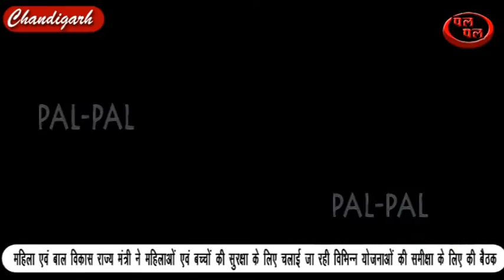महिलाएवंबालविकासराज्यमंत्री ने महिलाओं व बच्चों की सुरक्षा के लिए योजनाओं की समीक्षा के लिए की बैठक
महिला एवं बाल विकास राज्य मंत्री कमलेश ढांडा ने बुधवार को चंडीगढ़ में महिलाओं एवं बच्चों की सुरक्षा के लिए चलाई जा रही विभिन्न योजनाओं की समीक्षा के लिए एक बैठक की। उन्होंने कहा कि महिलाओं के साथ-साथ बच्चों की निजता, गरिमा, शारीरिक और भावनात्मक विकास भी अत्यंत महत्वपूर्ण है और इस दिशा में व्यापक प्रयास किए जाने चाहिए। उन्होंने कहा कि ऐसी घटनाओं की जितनी निन्दा की जाए कम है और ऐसी घटनाओं को रोकने के लिए लोगों को भी मदद करने के लिए आगे आना चाहिए बैठक में राज्य मंत्री को बताया गया कि राज्य के सभी जिलों में स्थापित वन स्टॉप सेंटर-सखी सुचारू रूप से संचालित हैं और इस सेंटर में हिंसा से प्रभावित महिलाओं को एक ही छत के नीचे पुलिस सहायता, चिकित्सा सहायता, मनो-सामाजिक परामर्श, कानूनी सहायता और अस्थायी रूप से रहने जैसी सेवाएं प्रदान की जा रही हैं। इन केन्द्रों में साइको सोशल काउंसलर, कानूनी सलाहकार और पैरामैडीकल पर्सनल नियुक्त किए गए हैं। इसके अतिरिक्त,  प्रत्येक जिले में एक-एक महिला पुलिस केंद्र स्थापित है, जिनके लिए दुर्गा वाहिनी नाम से महिला पुलिस की 30 कंपनियां और 50 दुर्गा वाहिनी वाहन भी उपलब्ध करवाए गए हैं। बैठक में बताया गया कि तेजाब पीडि़त लड़कियों और महिलाओं को तदर्थ राहत या चिकित्सा प्रतिपूर्ति और पुनर्वास सेवाएं उपलब्ध करवाने के लिए तेजाब पीडि़त महिलाओं और बच्चों के लिए राहत एवं पुनर्वास नामक योजना लागू की गई है। बैठक में बताया गया कि  हरियाणा में बलात्कार पीडि़ता के लिए निजी वकील की व्यवस्था के लिए 22 हजार रुपये की आर्थिक सहायता सरकार द्वारा दिए जाने का निर्णय लिया गया है। बलात्कार मामलों की जांच का कार्य निश्चित समयावधि में पूर्ण करने और बलात्कार, छेड़छाड़ व महिलाओं के मानसिक उत्पीडऩ के अदालतों में 50 से अधिक लंबित मामलों वाले जिलों में एक-एक  फास्ट ट्रैक अदालत खोलने का निर्णय भी लिया गया है।